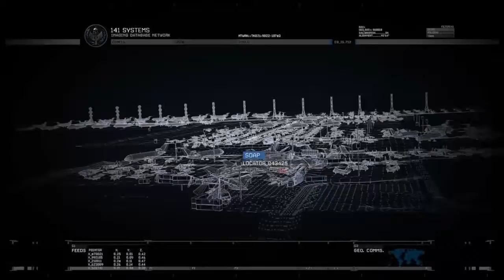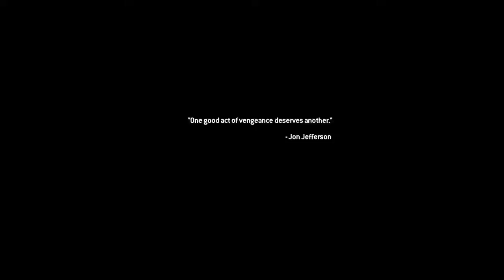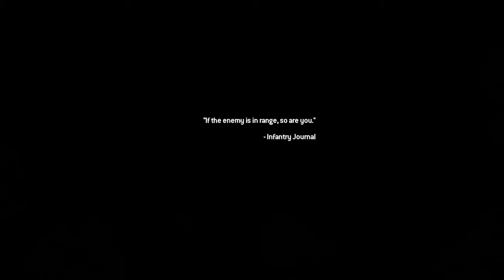Call Of Duty Modern Warfare 2 campaign Remastered PART 5 FINALE